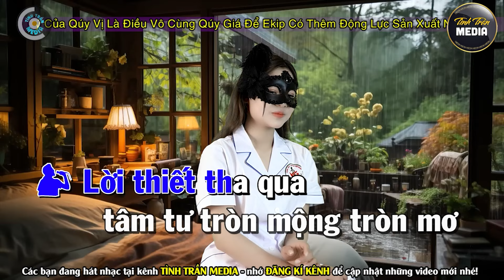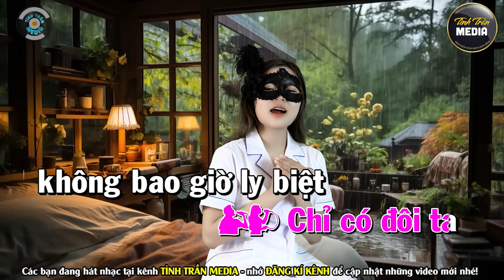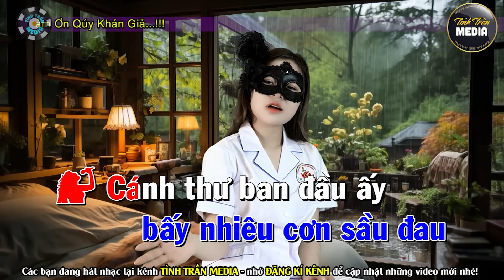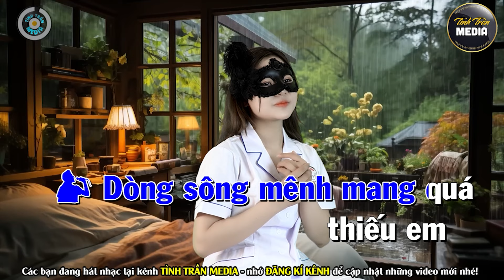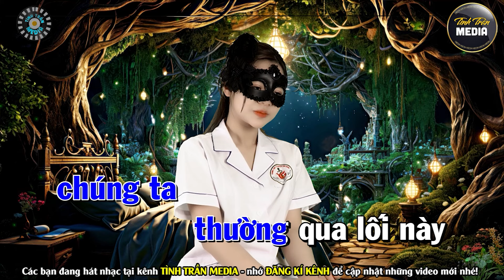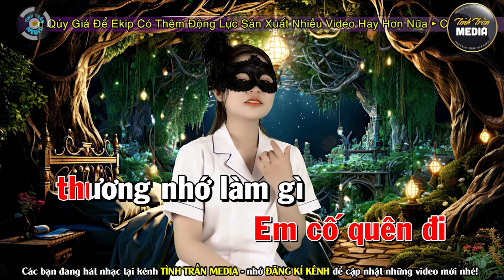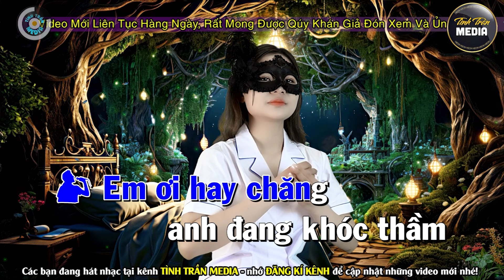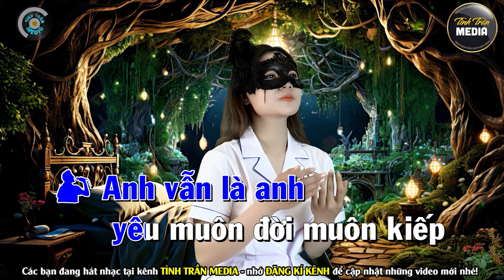✔️ĐỪNG NÓI XA NHAU ➤ Karaoke Thiếu Giọng Nam CỰC HAY ➤ Song Ca Cùng NỮ Y TÁ